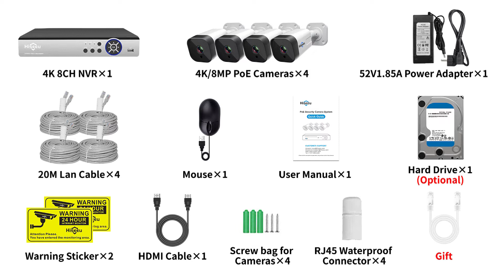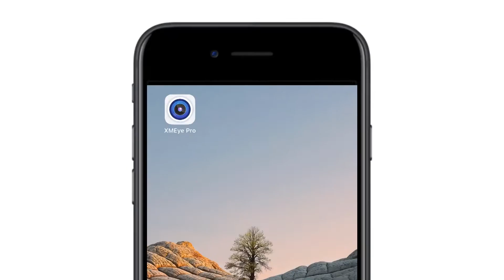PK 4HB218“Package connection video”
Hiseeu 4K 8MP 5MP 3MP 8CH POE IP Surveillance Camera Security System Kit Set AI Face Detection Two-way Audio Smart CCTV HD NVR